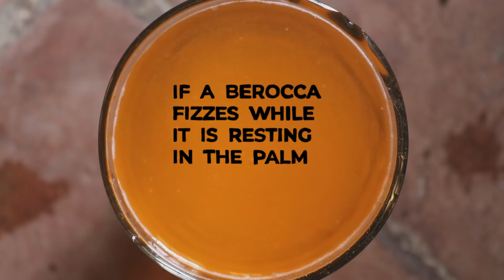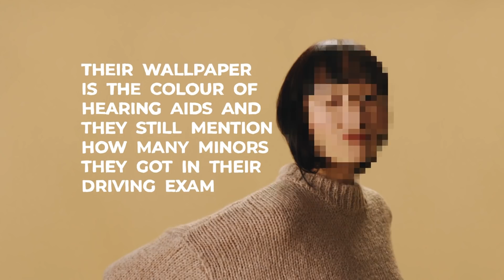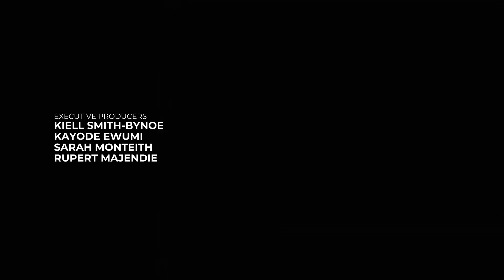Red Flag | Comedy Blap | All 4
WARNING: Some strong language and adult humour

Fast-paced and ridiculous sketch show that reflects the modern world we live in – but not quite in the way you’d imagine. Comedy Blap created by and starring Kiell Smith-Bynoe.